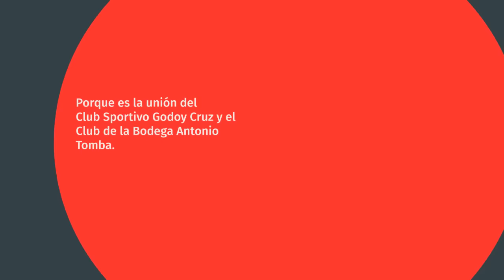Candidatos Godoy Cruz - Elecciones 2015